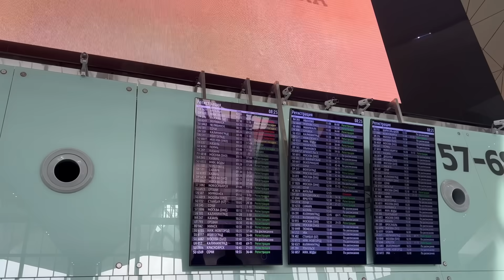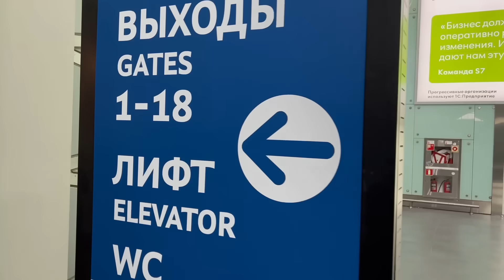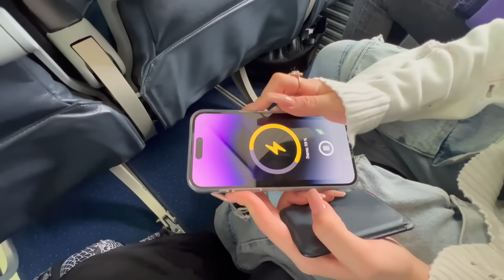Лечу ✈️ в Москву ☀️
Из Питера в Москву на VKFest